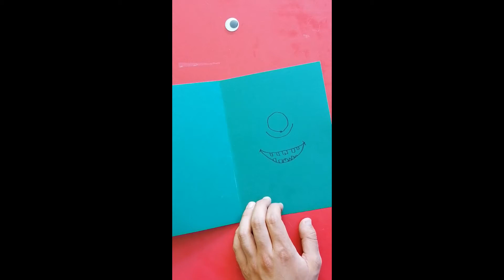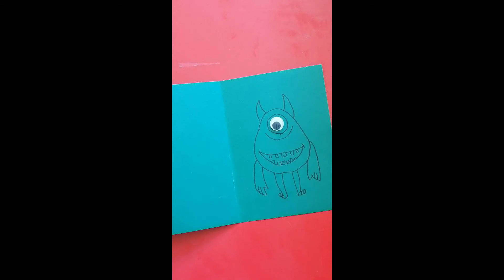Crea la tua cartolina di Mike Wazowski (Monsters & Co) *giochi per bambini*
A cura degli operatori volontari Damiano e Roberta della biblioteca Pennazzato